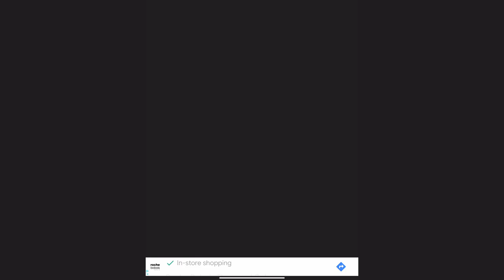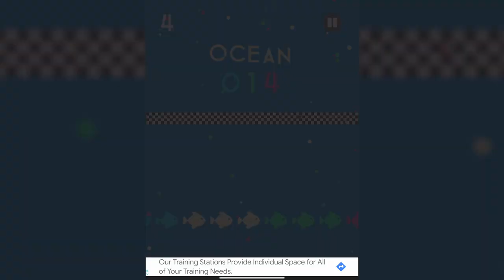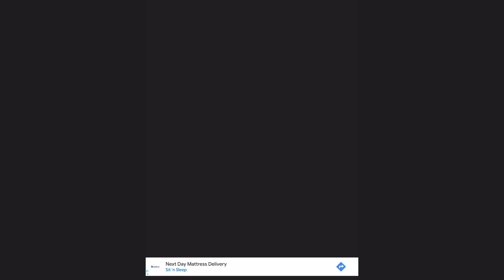UPDATED: Color Switch Ocean Easy Levels 01-38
"Once you learn to quit, it becomes a habit." - Vince Lombardi

Ocean Easy completed without using a single continue. If you are stuck on a level this is your key to unlock the secret of the next obstacle or see how close you are to the finish line.

Music: Ocean Mode by the creator of Color Switch David Reichelt

Easy Start 0:00
Tutorial 0:23
Level 1 0:26
Level 2 0:34
Level 3 0:41
Level 4 0:47
Level 5 0:55
Level 6 1:09
Level 7 1:24
Level 8 1:52
Level 9 2:05
Level 10 2:19
Level 11 2:40
Level 12 2:49
Level 13 3:10
Level 14 3:24
Level 15 3:41
Level 16 3:53
Level 17 4:11
Level 18 4:31
Level 19 4:56
Level 20 5:20
Level 21 5:39
Level 22 5:58
Level 23 6:26
Level 24 6:42
Level 25 7:15
Level 26 7:44
Level 27 8:10
Level 28 8:46
Level 29 9:30
Level 30 10:11
Level 31 10:46
Level 32 11:24
Level 33 11:57
Level 34 12:41
Level 35 13:20
Level 36 14:02
Level 37 14:43
Level 38 15:30
Easy Complete 16:14